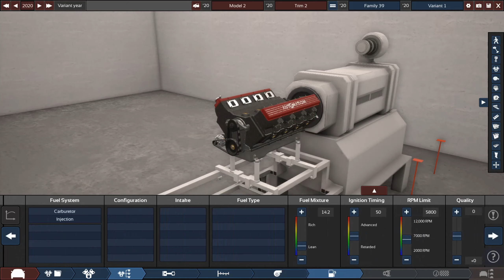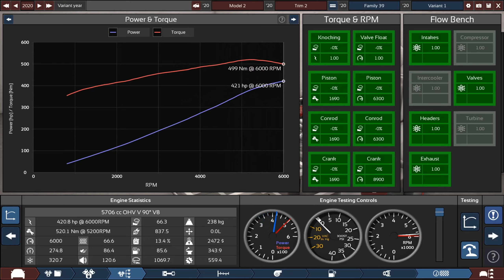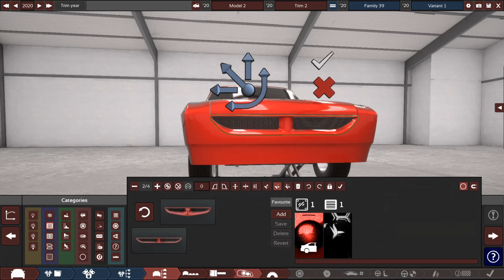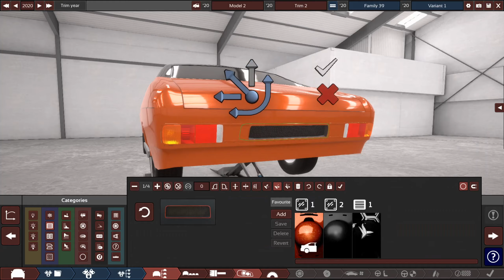The Muscle Car that schools hooligans. (Automation + BeamNG Drive)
This Muscle Car teaches you that V8's are GR8 & that it ain't mess'n about!
Bit of an American/Aussie Inspired muscle car.
Can also throw any/all these vehicles I make, up for download as well, if requested.

Music: Pipe Choir Children Of The Son (Creative Commons Instrumental) by Pipe Choir Records